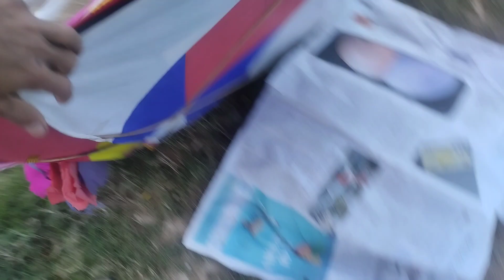PESHAWAR YAKATOT KITE MARKET VLOG 2 / Peshawar Kite Flying & Enjoy Vlog